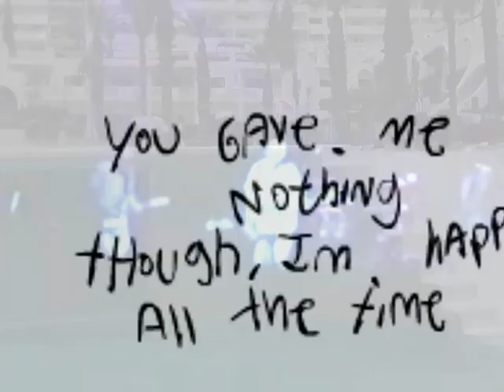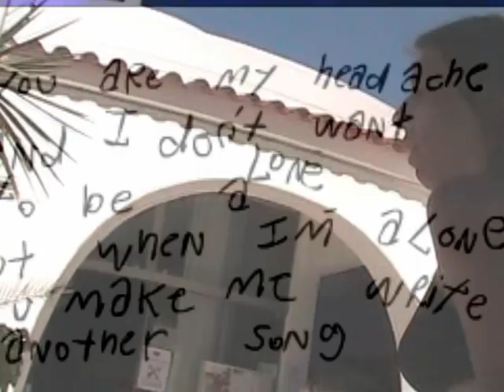millencolin shake me